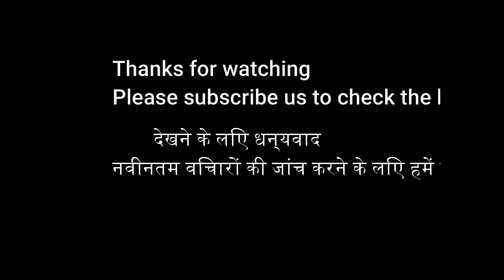How Many Indians Have Watched This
Please enjoy watching the video. The amount of the views in this video indicates amount of people in India had watched this video. Hey, guess which videos are mostly viewed by people? Let's play a game.

This may be a never ending worldwide competition. The more views on the represent video, meaning the more people same with your nationality have watched the video.